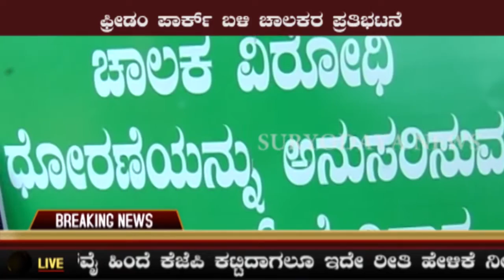CHAMARAJPET 125TH USTAVA & AMBEDKAR PROTEST